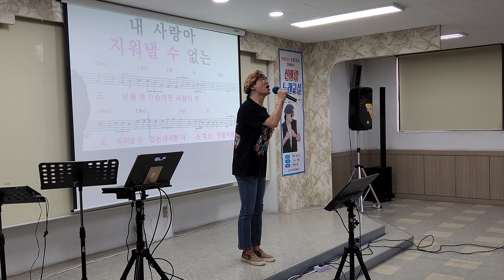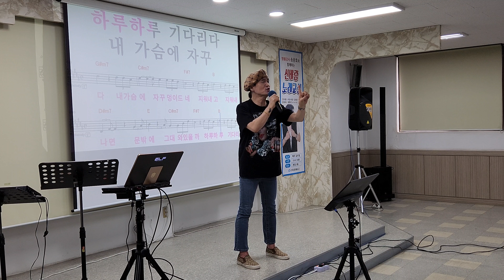바람의 연가/원곡 김양 /MG북인천새마을금고 /송광호 노래교실